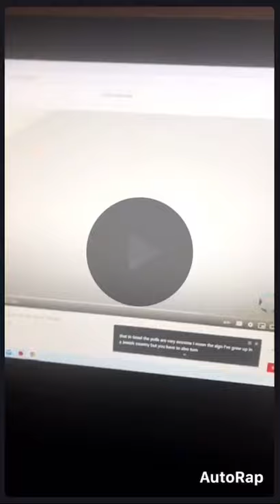Israeli actress Neta Riskin on her role in “Shtisel” - AutoRapped